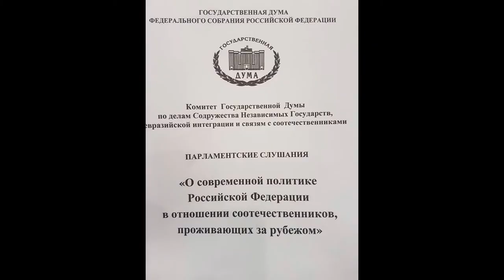Жириновский: миллионы русских людей оказались за рубежом не по своей воле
20 марта, в Москве состоялись парламентские слушания «О современной политике России в отношении соотечественников, проживающих за рубежом», в которых уаствовал атаман Посольского Австралийского отдела Забайкальского казачьего войска Семен Бойков.

Вопрос о предоставление гражданства России соотечественникам в упрощенном порядке, поднятый казаками из Австралии в 2012 году, все это время находился в зоне внимания парламентариев и в настоящее время он окончательно прорабатывается в Государственной Думе! Об этом неоднократно говорилось на слушаниях.
В кулуарах Думы Семен встретился с В.В. Жириновским.